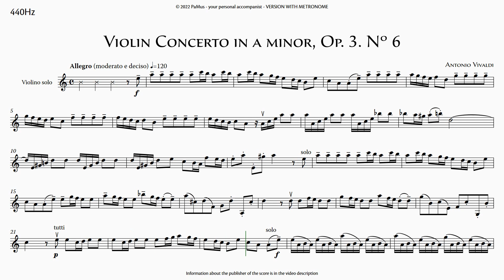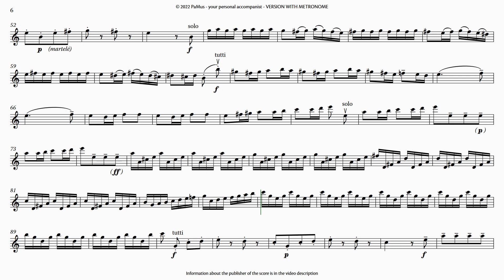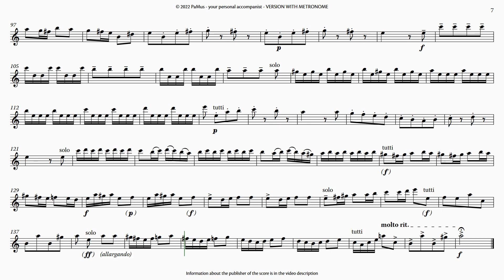A. Vivaldi: Violin concerto in A minor - orchestra accompaniment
Composer, Conductor
and Assistant Professor at Music Academy Zagreb